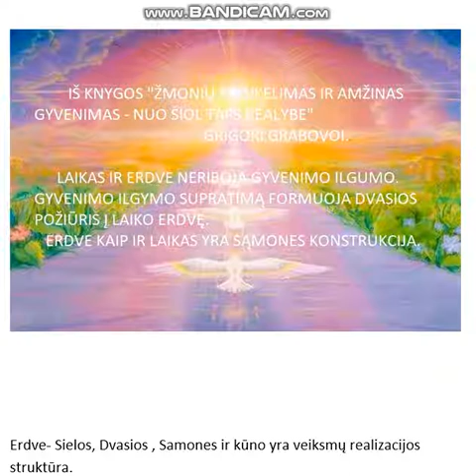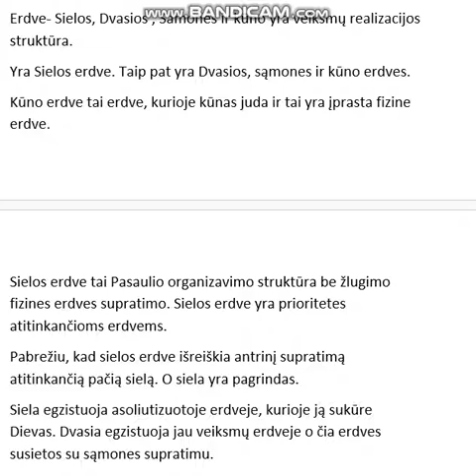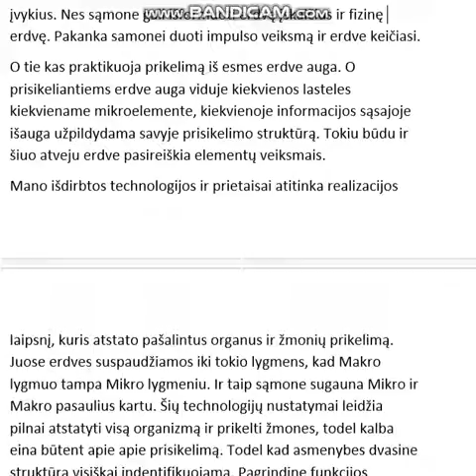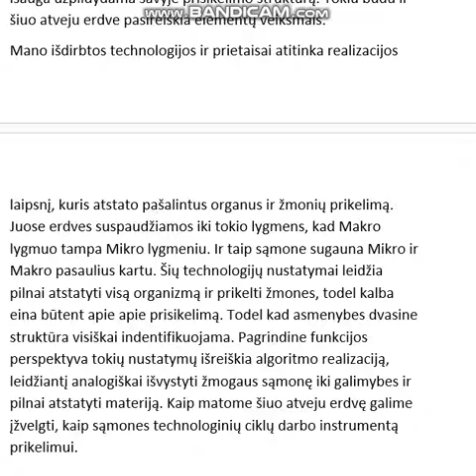LAIKAS IR ERDVE NERIBOJA GYVENIMO ILGUMO. GRIGORI GRABOVOI